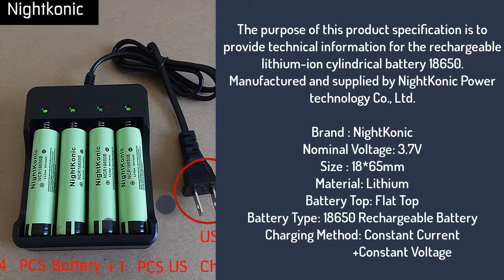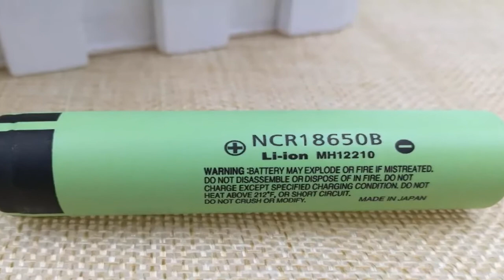Best 18650 battery | Top 5 Best Expert 18650 battery reviews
Product Link:
5.10Pcs/lot PKCELL 18650 Battery 3.7V 2200mAh Rechargeable Battery li ion Batteries Bateria Li-ion Lithium Battery for Flashlight

4.Nightkonic 4 PCS/LOT 18650 battery 3.7V Li-ion Rechargeable Battery Flat top 18650B + 1 PCS (EU/US) 2/4 slot Charger

3.4pcs/lot 100% Original For Samsung 26F 3.7V 2600mAh Rechargeable 18650 Li-ion Battery ICR18650 Batteries

2.New Original 18650 NCR18650B Rechargeable Li-ion battery 3.7V 3400mAh For Panasonic Flashlight batteries use

1.100% New Original NCR18650B 3.7 v 3400 mah 18650 Lithium Rechargeable Battery For Panasonic Flashlight batteries